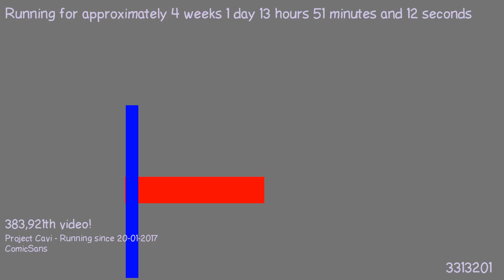1487505321 - Webdriver Cavi - F_0